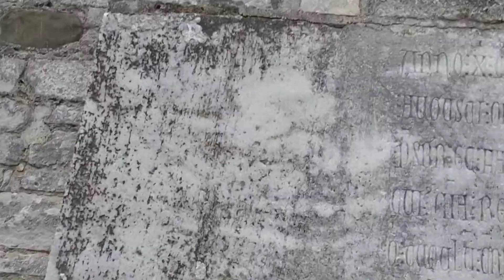Basilique Saint Just de Valcabrere Partie 4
13 fév 21